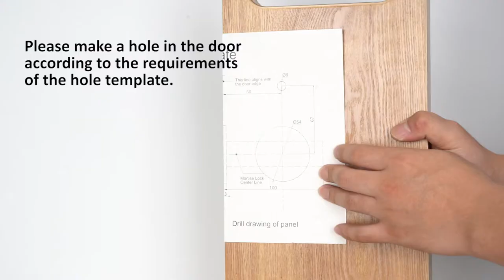Tenon K1 Installation Video